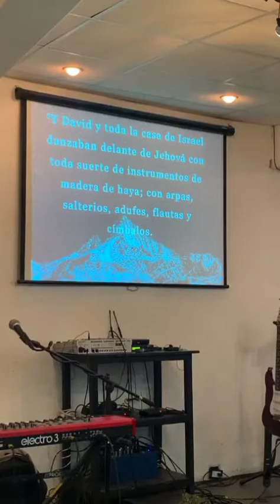Predica el secreto de Obed-Edom Pastor Rodolfo Ayala iglesia Jehová Nissi